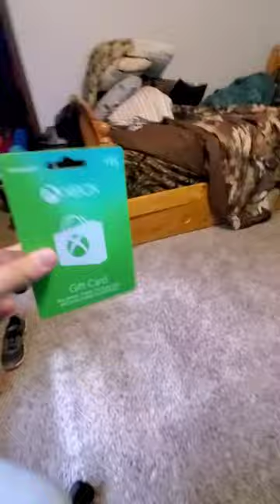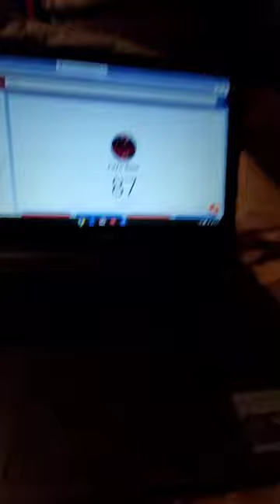Giveaway!!!!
Sub and like if u guys would like money too